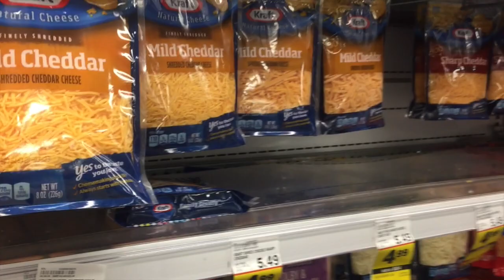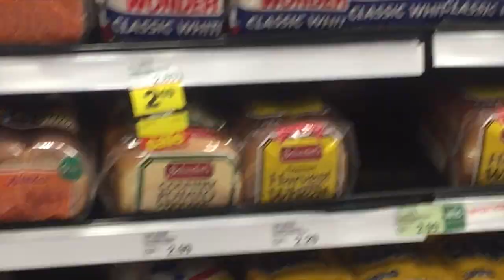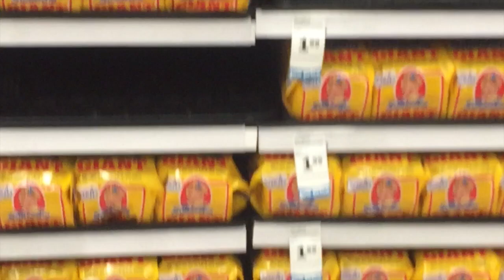WHAT'S YOUR COST? #2: Eggs, Bread, Cheese, Pop | Angie's Life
🍎GROCERY HAULS🍎

Hey there my sweet subbies! This is a video of what grocery or food items I picked up today! I LOVE Meijer but occasionally go to Walmart or Ruler Food if I really feel like it. I love buying groceries and finding great sales and deals. I love going to Meijer because we use their pharmacy and they have everything from clothes, toys, housewares, groceries, bakery, deli, hot food bar and even ice cream cones. It’s my “go to” store! I hope you enjoyed seeing what foods I bought on this grocery trip! Love and hugs from my grocery hauling house to yours!! XoXoXo

👗Poshmark: alehman357

💪🏼MyFitnessPal alehman357